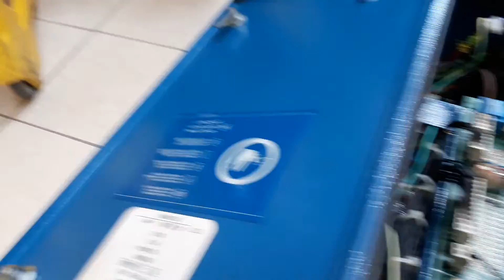fire alarm module wiring lanie tech official